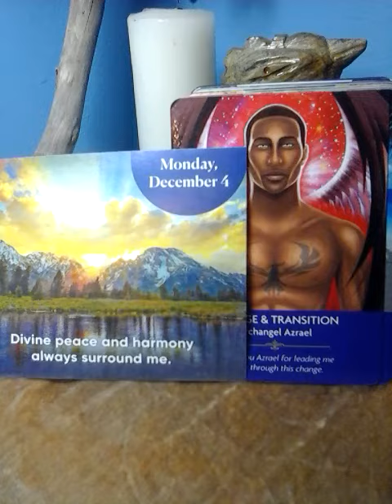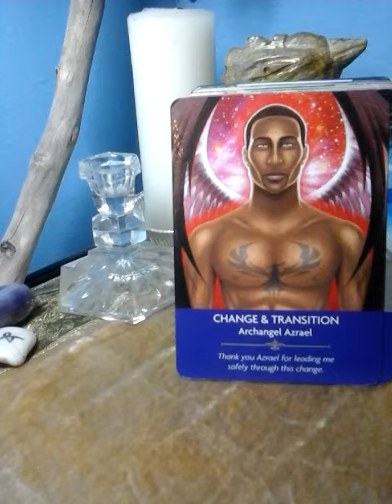Vlogmas Day 4 Simple inspiration & transition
Join the EarthStars Members - Monday Member Livestreams & Extra Cards in Readings it's only $3.99/mo to join! See you inside

From Grief to Gratitude Deck Diary Companion Book

Thank you for choosing me as your tarot, oracle, and angel card messenger.
Char
xoxox

This channel does not substitute for professional help in any way.
I promote what I love at no cost to you. These services do not substitute for professional advice.
You are always able to make your own choices and use free will.